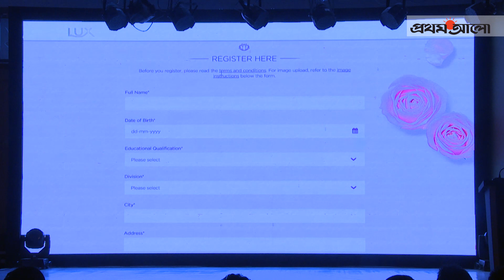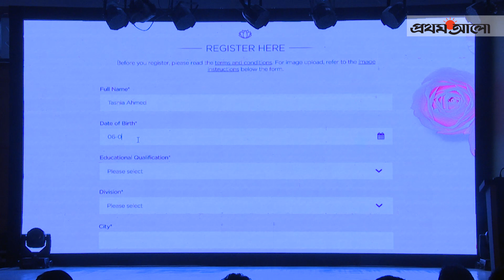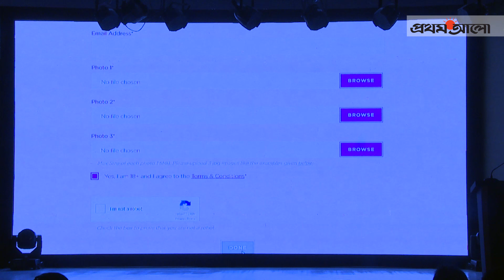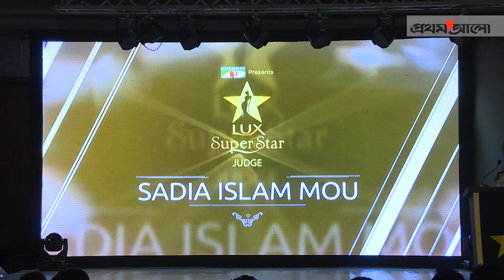শুরু হচ্ছে লাক্স সুপারস্টারের খোঁজ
ঢাকার গুলশানের পাঁচতারা হোটেল ওয়েস্টিনের বলরুমে একে একে হাজির হচ্ছেন এ সময়ের জনপ্রিয় সব লাক্স তারকা। এঁদের মধ্যে ছিলেন মিম, বাঁধন, শানু, সামিয়া, সুমা। শুধু কি তাঁরা, এসেছিলেন চিত্রনায়ক আরিফিন শুভ, গায়ক ও নায়ক তাহসান, মডেল পিয়াও। উদ্দেশ্য—চ্যানেল আই নিবেদিত লাক্স সুপারস্টারের আনুষ্ঠানিক ঘোষণার সাক্ষী হয়ে থাকা।

আজ বুধবার সকালে সংবাদ সম্মেলনের মাধ্যমে গুলশানের এই পাঁচতারা হোটেলে লাক্স সুপারস্টারের এবারের আয়োজনের আনুষ্ঠানিক ঘোষণা দেন চ্যানেল আইয়ের ব্যবস্থাপনা পরিচালক ফরিদুর রেজা সাগর।

শুধু সুন্দর মুখ নয়, একজন নারী আরও অনেক কিছু। তাঁর প্রতিভা, আত্মবিশ্বাস, দৃঢ়তা, পরিশ্রম ও প্রত্যয়—সবকিছু নিয়ে তিনি একজন নারী। দেখা-অদেখা সবটা মিলেই তিনি হয়ে ওঠেন অনন্য। আর লাক্স সুপারস্টারের এবারের আয়োজন এই অদেখা সৌন্দর্যের খোঁজেই। এমন ভাবনা নিয়ে এবার শুরু হচ্ছে চ্যানেল আই প্রেজেন্টস লাক্স সুপারস্টার।

তিন বছর বিরতির পর শুরু হতে যাওয়া লাক্স সুপারস্টারের খোঁজে নিবন্ধন আজ থেকে শুরু হয়ে গেছে। আগ্রহীরা LuxBangladesh-এর ফেসবুক পেজে অথবা ওয়েবসাইট থেকে খুব সহজে নিবন্ধন করে নিতে পারেন।